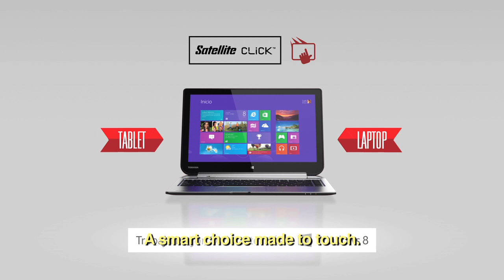Toshiba - "Conejo" Sub HD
Audio Mix: Gonzalo Ugarteche